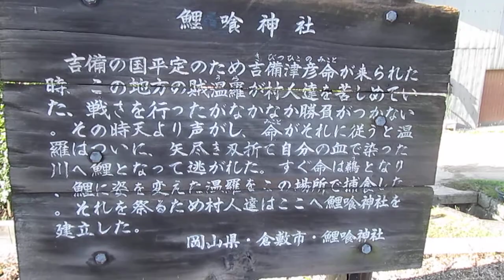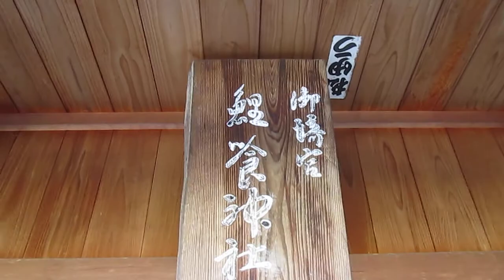岡山県倉敷市【鯉喰神社】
旧山陽道
鯉喰神社
平成２６年９月７日（日）鯉喰神社（岡山県倉敷市矢部１０９番地）